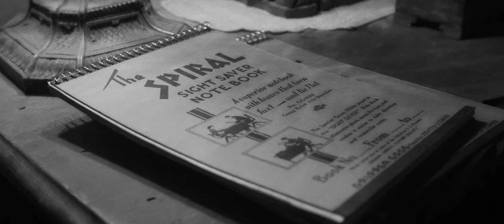Seventh Art Mank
Director Of Photography: Erik Messerschmidt

Synopsis: Hollywood of the 1930s appreciates the satirical master and alcoholic screenwriter Herman J. Mankiewicz, who is struggling to finish “Citizen Kane.”